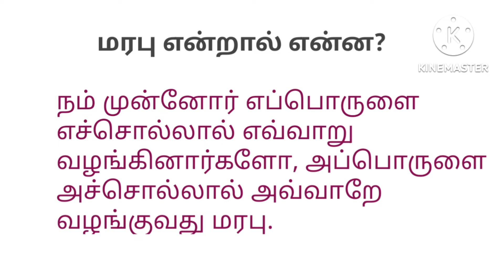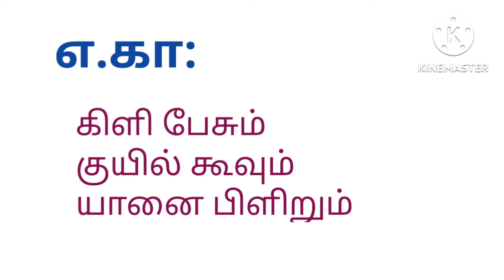ஐந்தாம் வகுப்பு/இயல் 1-முதல் பருவம்/துணைப்பாடம் /என்ன சத்தம். மரபு சொற்கள் என்றால் என்ன?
STD 5th class term 1/lesson 1.3/story/enna satham/ marabu sorkal. ஐந்தாம் வகுப்பு.முதல் பருவம்/ துனணப்பாடம்/என்ன சத்தம்? மரபு என்றால் என்ன?